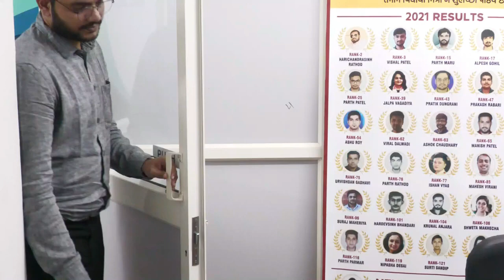GPSC Toppers Mock Interviews | Praajasv Foundation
Visit Us - B 211 , Atria , Sargasan Cross Road, Gandhinagar